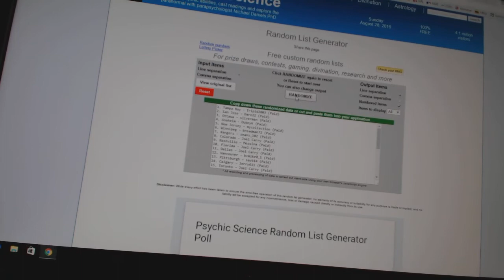Multi Randoms - C&C 6376